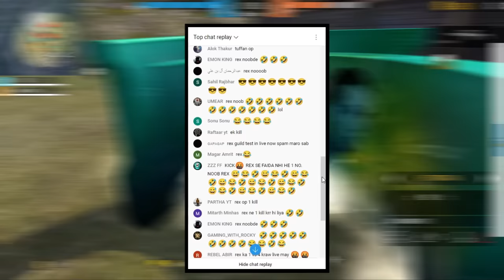SCRIPTED GAMEPLAY 😡PART 2 INDIA VS MENA - GARENA FREE FIRE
Hello REX Here From This Side. Basically I've Making Gaming Videos of Garena Free Fire. I'm From Indian Region & I'm A Professional PC Player